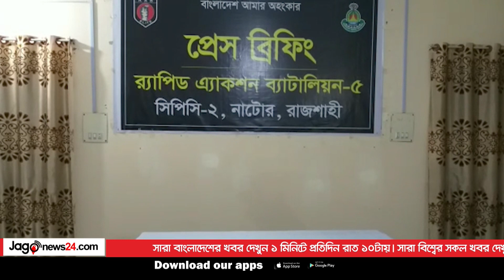নকল সোনার মূর্তি বিক্রির মূলহোতা স্ত্রীসহ গ্রেফতার || Jago News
নকল সোনার মূর্তি বিক্রির মূলহোতা স্ত্রীসহ গ্রেফতার